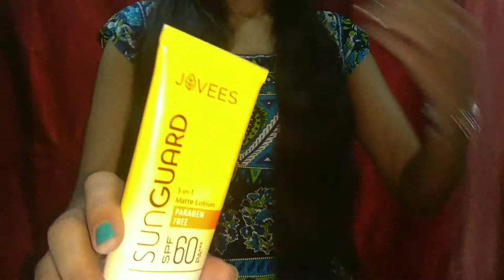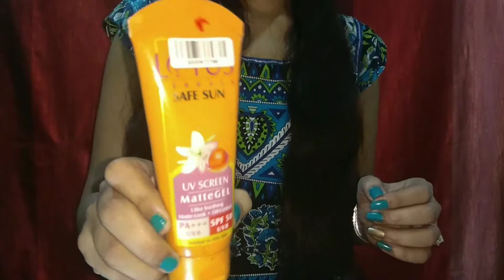Top 5 best sunscreens available in india/Top 5 spf 50 sunscreen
In this video i am sharing with you a wonderful video on top 5 sunscreens.i hope you will like my video.

Product link:
Jovees Argan Sun Guard Lotion SPF 60 PA (100ml)

Lakme Sun Expert SPF 50 PA Fairness UV Sunscreen Lotion, 100ml

Lotus Herbals Safe Sun UV Screen Matte Gel, SPF 50, 100g

Neutrogena Ultra Sheer Dry Touch Sunblock, SPF 50+, 30ml

BIOTIQUE BIO SANDALWOOD 50+ SPF UVA SUNSCREEN LOTION 120ML

LOVE XOXO